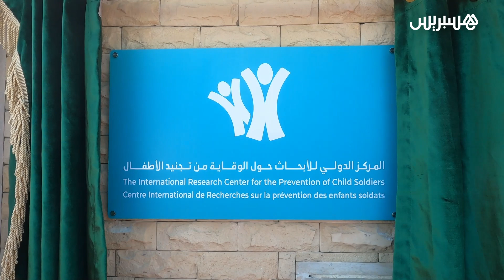بوريطة يفتتح المركز الدولي للأبحاث حول الوقاية من تجنيد الأطفال بالداخلة